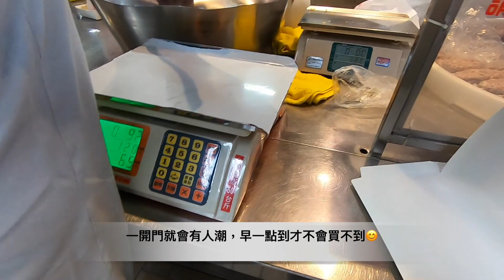主婦Vlog 媽媽放風日/逛逛大稻埕迪化街我的愛店/採買分享/午餐鮭魚親子丼飯/晚餐一鍋料理無水番茄紅酒燉牛肉 Eli Vlog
Hello 大家好：影片紀錄媽媽放風的一天，每隔一陣子就會到迪化街採買一些香料包、料理包和日式甜點，當然也不會錯過超好吃的永樂市場油飯、包子還有各種熟食小菜，邊走邊買累了坐下來喝杯咖啡，過了超舒壓的一天。